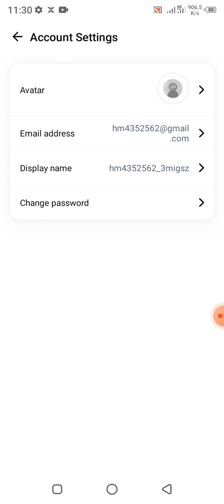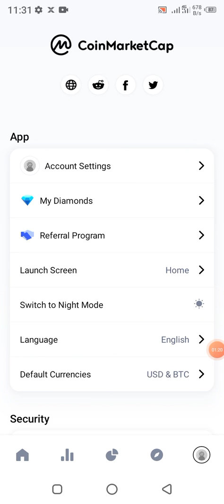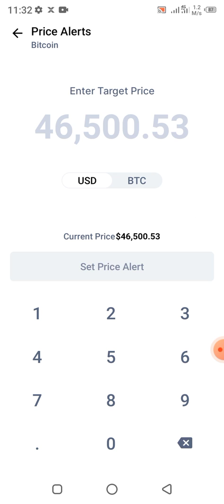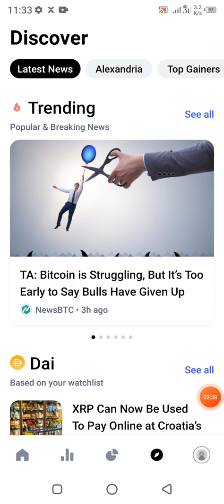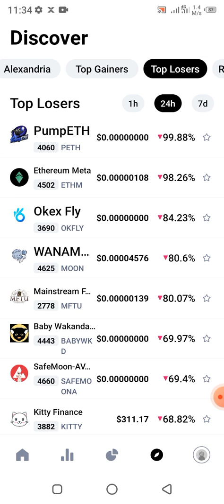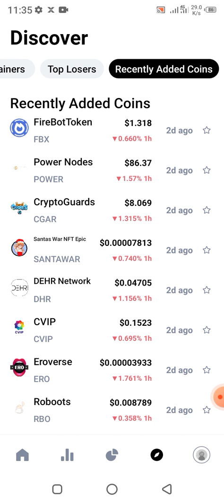Coinmarketcap tutorial ! coinmarketcap tutorial for beginners ! coinmarketcap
related keyword,,,

coinmarketcap tutorial
coinmarketcap tutorial for beginners
coinmarketcap tutorial
coinmarketcap
coinmarketcap app
how to use coin market cap tutorial coin market cap explained
how to earn money coin market cap
how to make money coin market cap
how to use coinmarketcap tutorials
coinmarketcap se paise Kaise kamaye